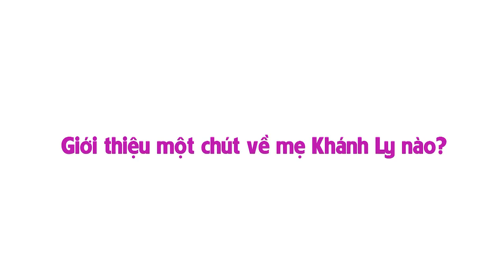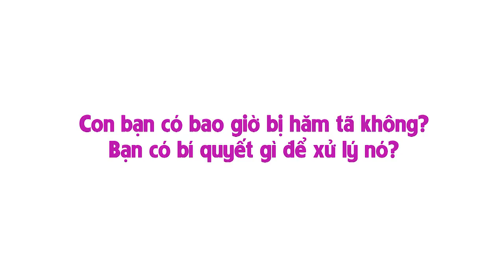VLOG Dr for Kids/ CÂU CHUYỆN LÀN DA - TẬP 2- HĂM TÃ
CÂU CHUYỆN LÀN DA

Với mong muốn giúp cho các bố mẹ hiểu hơn về làn da của bé sơ sinh và trẻ nhỏ. Dr Chuột đã thực hiện seri “câu chuyện làn da” với mong muốn cung cấp những thông tin bổ ích giúp các bố mẹ biết cách chăm sóc làn da con mình một cách khoa học, nhất là khi bé có những vấn đề bệnh lý về da như hăm tã, viêm da cơ địa, nhiễm trùng da, mụn dậy thì. Câu chuyện về cô bé Xí Muội từ lúc sinh ra cho đến lúc lớn lên, xoay quanh những sự cố về da và sự hoang mang của bố mẹ, ông bà. Mong rằng Vlog này sẽ giúp gia đình Xí Muội giải quyết được những vấn đề này một cách dễ dàng cùng với sự tư vấn nhiệt tình của Dr Chuột đáng yêu của chúng ta.

Trong tập ngày hôm nay, chúng ta sẽ bàn về vấn đề về da rất thường gặp ở trẻ sơ sinh và trẻ nhỏ. Đó là vấn đề “hăm tã”, nguyên nhân tại sao lại mắc phải những vấn đề này, cách nhận biết, theo dõi và khi nào cần đi khám Bác sĩ. Mong rằng những chia sẽ này sẽ giúp ích cho các bố mẹ. Mọi người hãy cùng đón xem và share cho tất cả những ai đang có nhu cầu tìm hiểu về những vấn đề này để những thông tin bổ ích sẽ lan toả nhiều hơn cho cộng đồng nhé !

From Dr Chuột with love